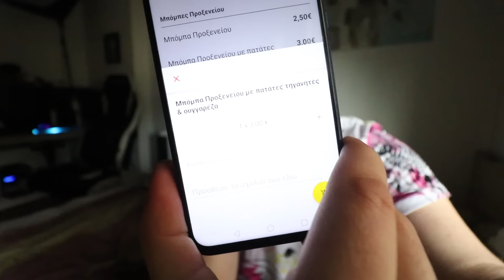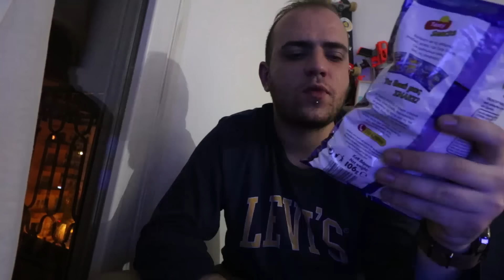Τρώω ΜΟΝΟ ΑΝΘΥΓΙΕΙΝΑ φαγητά για 24 ώρες!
▂ ▃ ▄ ▅ ▆ ▇ Κοινωνικά δίκτυα ▇ ▆ ▅ ▄ ▃ ▂

▂ ▃ ▄ ▅ ▆ ▇ Για να μη ρωτάς! ▇ ▆ ▅ ▄ ▃ ▂
☛ Ονομάζομαι Χάρης, είμαι 20 χρονών και μένω στην Θεσσαλονίκη!.. Ναιι!

/Hardware\

☛ Κάμερα: Canon 750D
☛ Webcam: Logitech BRIO
☛ Μικρόφωνο: Blue Spark SL Blackout
☛ Κάρτα ήχου: Scarlett Solo V2
☛ Capture Card: Elgato HD60s
☛ Ακουστικά: Razer Kraken Pro v2
☛ Λοιπά περιφεριακά: Razer Blackwidow X, Razer Mamba TE, Razer Nommo

/Software\

☛ Video Editing: Adobe Premiere CC
☛ Photo Editing: Adobe Photoshop CC
☛ Video Recording: OBS, Bandicam, Fraps
☛ Audio Recording: Reaper